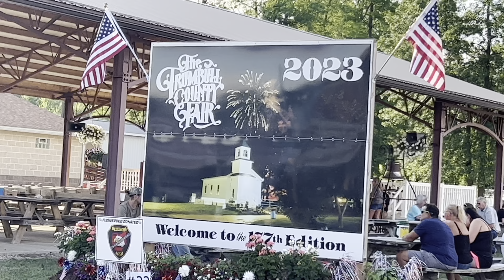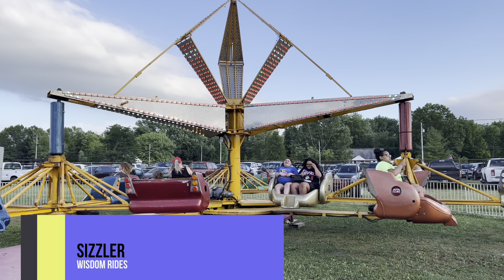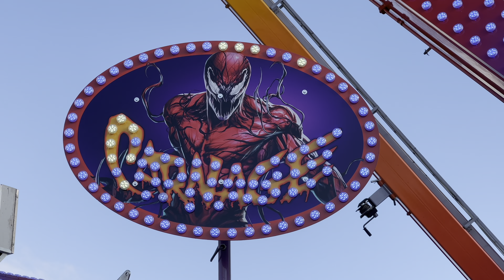2023 Trumbull County Fair feat. Carnage and a Chance Twister (Cortland, OH - 4K HDR)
My visit this year to the 177th annual Trumbull County Fair saw Lisko Amusements once again on the midway, but they shook up the ride lineup quite a bit from last year.  The Chance SkyDiver and Aggro Express (Chance Music Fest) returned, but the Scat, Conneaut Lake Swings, Angry Birds (Hrubetz Paratrooper), Chance Zipper (which ran insanely slow), and a Sellner Tilt-A-Whirl were all “new” for this year.  Also new was the Technical Park Street Fighter Revolution called Carnage (which had a pretty brief cycle) and the shock,of the fair was seeing a Chance Twister.  Haven’t seen one since Lakemont Park back in 2006.

Rides:
1:26 - Zipper (Chance Rides)
2:07 - Scat (High-Light Rides)
2:48 - Jitterbug Swings (High-Light Rides)
3:39 - Sizzler (Wisdom Rides)
4:11 - Angry Birds (Hrubetz Paratrooper)
4:47 - Donald Duck kiddie boats and Clown kiddie drums
6:11 - Aggro Express (Chance Rides Music Fest, had to alter sound to avoid copyright issues)
7:12 - Twister (Chance Rides)
8:22 - Tilt-A-Whirl (Sellner)
9:31 - SkyDiver (Chance Rides)
10:51 - Carnage (Technical Park Street Fighter Revolution)